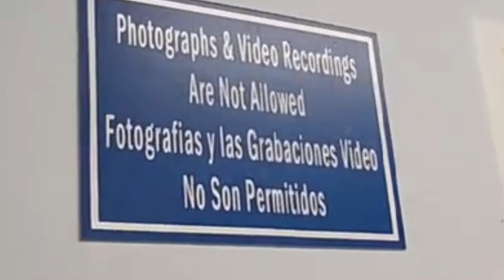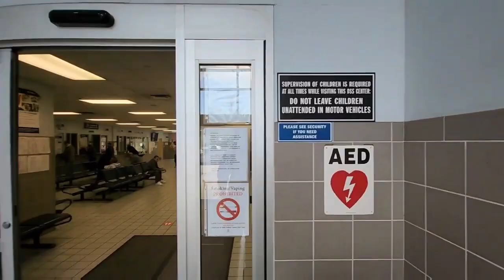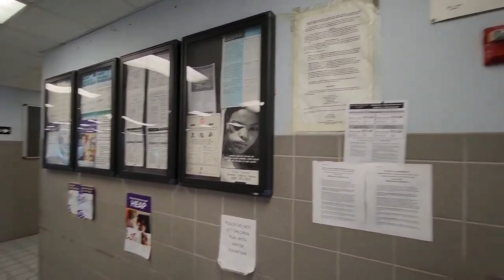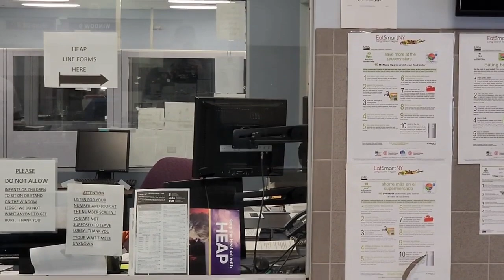The Joker Long Island Audits Tries to Buy Love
Long Island Audits pushes people around at DSS building and has a Joker moment when he tries to buy love.